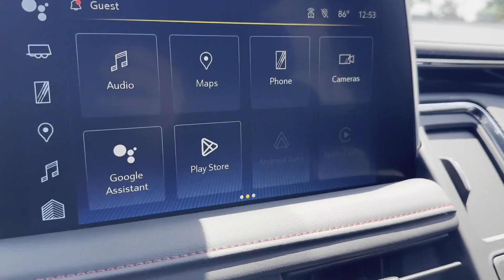New 2023 Chevrolet Tahoe RST Sterling, Leesburg, Vienna, Chantilly, Fairfax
2023 Chevrolet Tahoe RST 1GNSKRKL6PR430028 Video

This 2023 Chevrolet Tahoe RST 1GNSKRKL6PR430028 is full of phenomenal features such as: